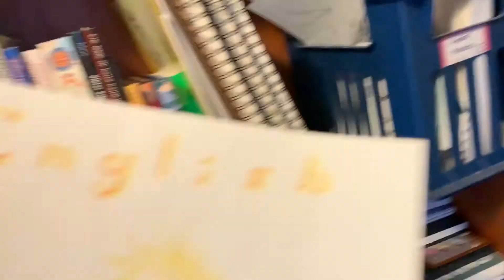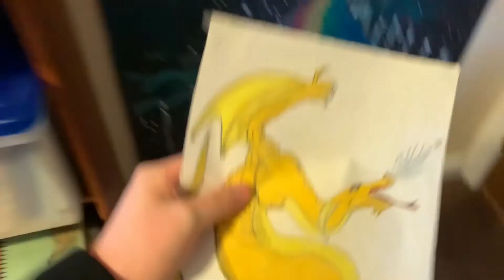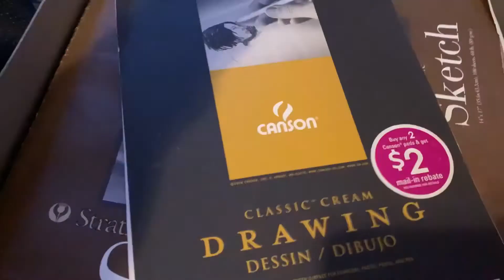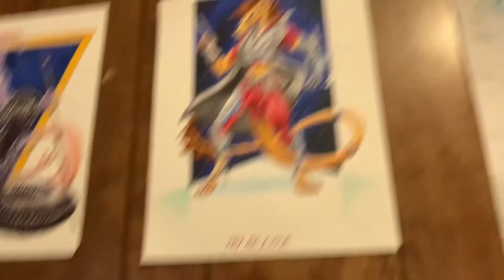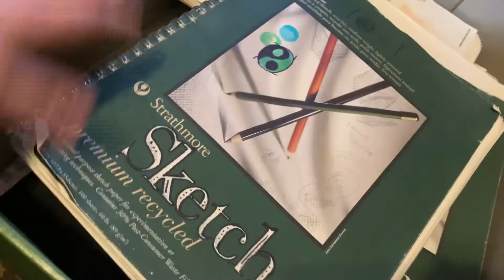ART TALK | Social Media, Self Worth, and a LOT of Impassioned Yelling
This might be a hard one to swallow, but I believe what I say and show in this video is extremely important.

Your donations fund the videos I put out by allowing me to pay rent and get food :) I especially love mangoes.

ART AND PIRANTINA

If you want to join our art Discord, drop a comment in the video; I'll reply with a 1-use link that lasts 24 hours.

CHANNEL SCHEDULE (subject to change when I'm doing client work):

Tuesdays: Tutorials
Thursdays: Art Talk
Fridays 6PM EST: Art Block LiveStream
Saturdays 3PM EST: Gaming LivesStream

(Other videos like Life Vlogs, critiques, and announcements don't have a schedule :P )

OTHER TUTORIALS

Tutorial recorded either on a 12.9 inch iPad Pro 3 with the Apple Pencil 2, or Adobe Photoshop CC Pro with a Wacom Intuos Pro M.
Encoded with HandBrake, and composed in Adobe Premiere.
Animations and art by me.